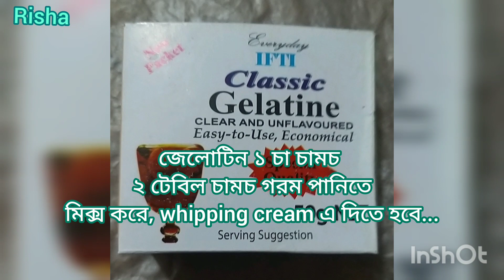আমার শখের রেড ভেলভেট কেক ডেকোরেশন 🎂🥰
রেড ভেলভেট কেক ডেকোরেশন সহজ রেসিপি :

তরল উপকরণ গুলো :
এক সাথে মিশিয়ে রাখতে হবে।
Milk: 1/4 cup
Oil: 1/4 cup
salt: 1/4 t sp চা চামচ
coffee : 1 t sp চা চামচ
vanilla :1 t sp চা চামচ
Red food colour : 1.5 t sp চা চামচ

এরপর শুকনো উপকরণ গুলো এক সাথে মিশিয়ে রাখতে হবে :
flour : 1 cup( level)
Coco powder :1/2 tb spoon
baking powder : 1 t sp চা চামচ
egg : 04 room temperature.
suger : 1 cup
at last
white vinegar : 01 t sp
baking soda: 1/2 t sp
ভিডিও অনুযায়ী সব উপকরণ গুলো ধাপে ধাপে করে যেতে হবে,, electric oven এ 155° তে 35 /40 মিনিট রাখতে হবে,, আর oven এর তাপমাত্রা এক এক জনের টা এক এক রকম হয়,,তাই এটা একটু বুঝে দিতে হবে,,

কেকের ডেকোরেশনের জন্যে লাগবে vivo whipping cream,
আর লাগবে red velvet food colour.
সাথে নিতে হবে 2 t sp suger powder
জেলোটিন 1 t sp,